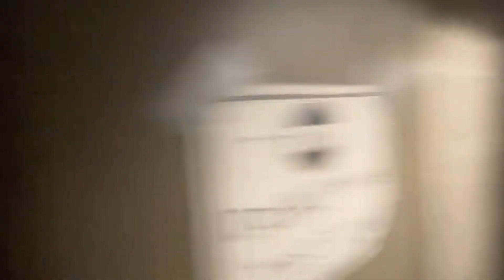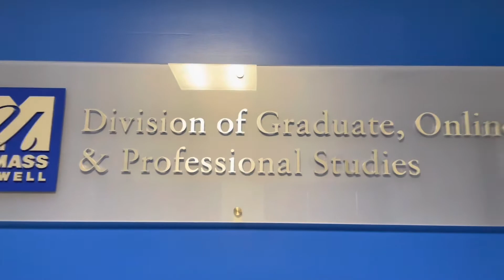Walking through the Parking Garage & Walking on the Haverhill Riverwalk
The parking garage at UMass Lowell is more quiet on the bottom floor and also I was walking on the Haverhill Riverwalk which is absolutely nice. The view of the Merrimack River has such good views and the water fountain.

Hope everybody enjoys :)